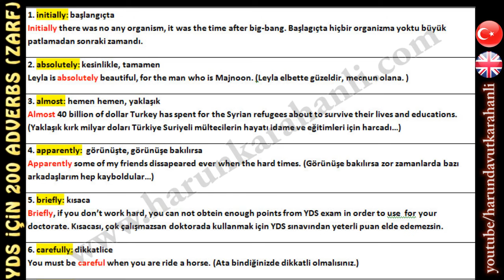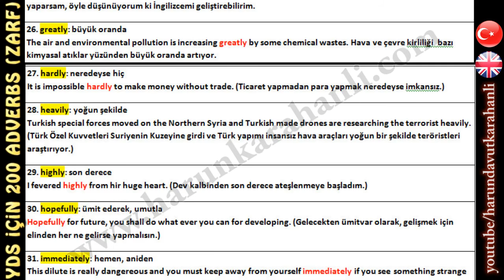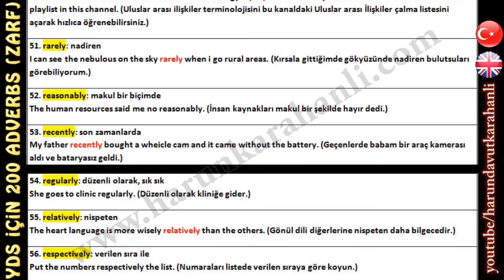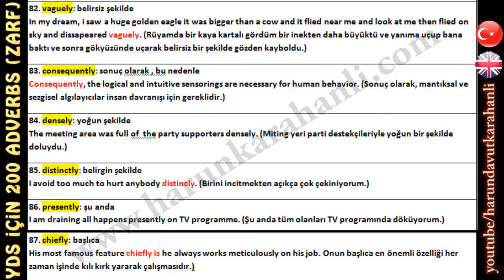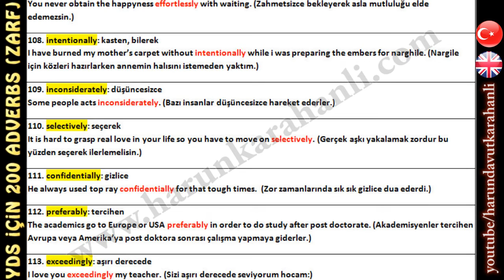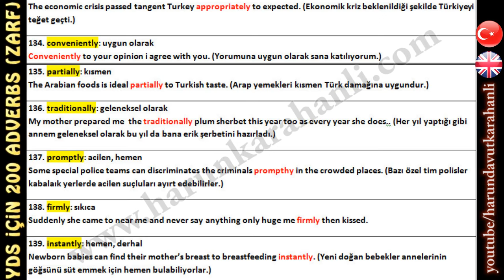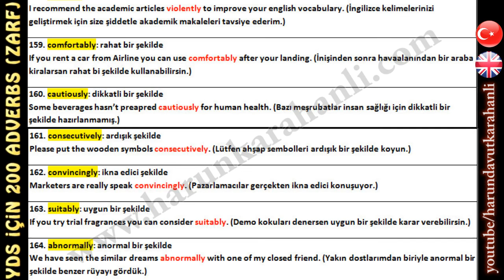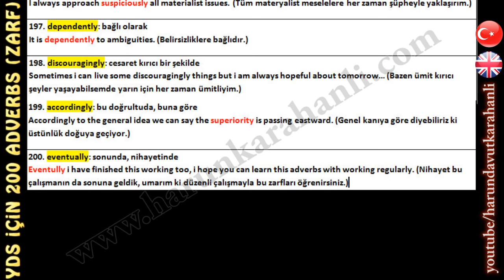YDS İÇİN 200 ADVERBS (ZARFLAR)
YDS İÇİN HAZIRLANMIŞ 200 BELİRTEÇ (ADVERBS). Hepsi birer cümlede kullanıldı. Her gün bir defa izleyin, birkaç haftada hemen hepsini öğrenebilirsiniz. Siz de daha kalıcı öğrenmek adına seçtiğiniz kelimeleri bu video altına birer cümlede kullanabilirsiniz. Başarılar dilerim dostlar...